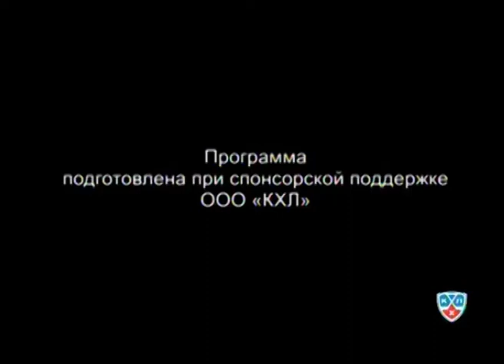Программа "13" - Игорь Бутман